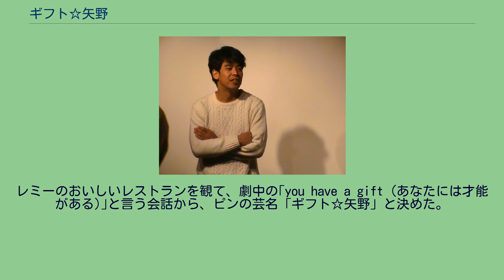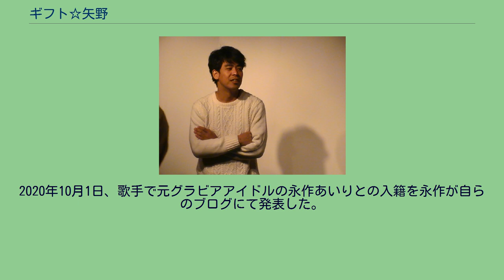ギフト☆矢野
身長177cm。
2007年7月「ギフト」解散。
2015年7月11日に決勝が行われた「第6回 お笑いハーベスト大賞」にて優勝。
2016年、毎月20本以上のライブに出演する。
2020年10月1日、歌手で元グラビアアイドルの永作あいりとの入籍を永作が自らのブログにて発表した。